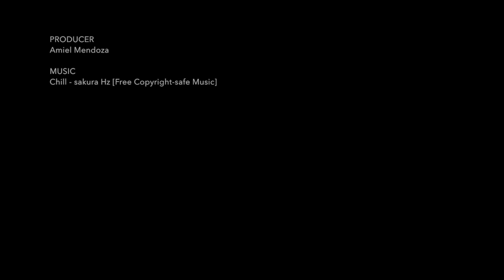Kumu: Changing Lives | PalabasTayo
Watch testimonials from Kumu streamers including Yanah Laurel, Gian Magdangal, Buwi Meneses, Leana Anselmo, Jovan Samonte, and Rodel Flordeliz on how the app changed their lives.